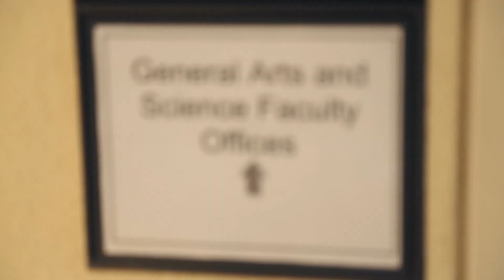General Arts and Science Program - George Brown College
The General Arts and Science program at George Brown College is a stepping stone to discovering your passion and embarking on the career of your dreams. Apply now

Not sure what field you want to study after high school? Or are you looking for a career change, but not sure what interests you? The General Arts and Science program helps develop critical thinking, communication, and research skills while exploring Liberal Arts and Science courses. These skills can help open doors to opportunities in the workplace, as well as help the transition to further post-secondary studies in a college program or university studies in Liberal Arts and Humanities, with possibilities for transfer credits.

Come discover your passion with the General Arts and Science program at George Brown College.